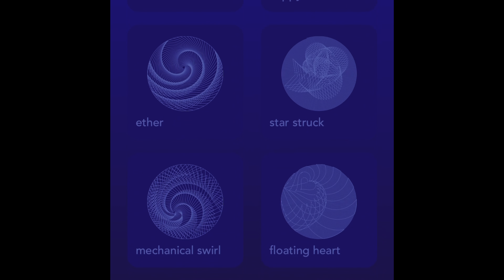Homemedics Drift Table 1 year Review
mindfulness made easy:a metal ball rolls silently through sand, carving beautiful patterns and creating mindful moments in your day; 16” or 21” diameter fit on desktops, consoles, and side tables
invite calm in:our kinetic sand table is a statement piece makes your living space look as amazing as it makes you feel. Allow drift kinetic art to increase relaxation, ignite creativity, boost your mood, and enhance focus whenever it suits you
app controlled:choose from hundreds of different types of mesmerizing pattern designs and ambient lighting color options, set your speed, or create a custom playlist, all from your phone and the easy-to-use app
simple compound setup:comes with everything you need inside the box to assemble your kinetic sand table; scan the QR code on the back of the box to download the app for easy setup instructions so you can start drifting
what’s in the box:(1) homedics® drift sandscape, (1) quick-start guide, (1) 240 g sand pack for 16” or (2) 240 g sand packs for 21”, (1) metal ball, (1) sand rake tool, (1) power cord with switching adapter
mental health matters everyday:Homedics is proud to partner with Bring Change to Mind to bring awareness to mental health. Bring Change to Mind is an incredible organization rooted in ending the stigma and discrimination surrounding mental illness. To show our support in advocating for mental illness, we are donating a portion from every drift sold to Bring Change to Mind.